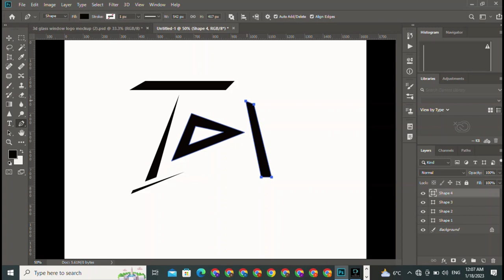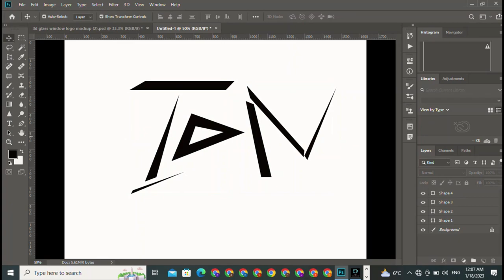Name Logo kesy bnaay || IDN name logo design